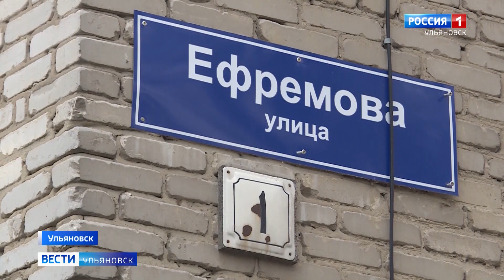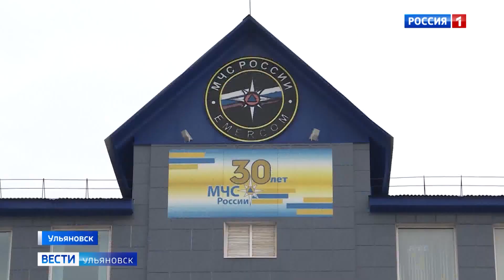Огненный квартал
239 раз горели жилые дома Ульяновской области за первые три месяца текущего года. Как отмечают спасатели -  более 60 процентов возгораний связаны с нарушением правил эксплуатации электрооборудования и печного отопления. Огнеборцы поделились с нашей съемочной группой историей одного из таких пожаров - тему продолжит Максим Бажанов.